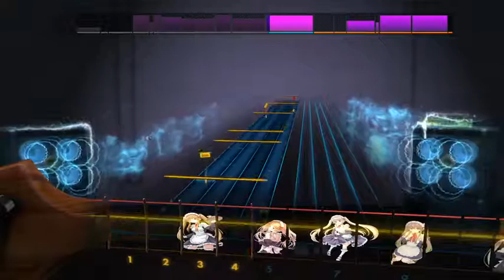rocksmith korn - brind(bass)